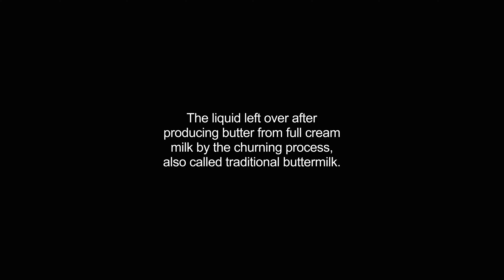buttermilk video Dictionary meaning and pronunciation